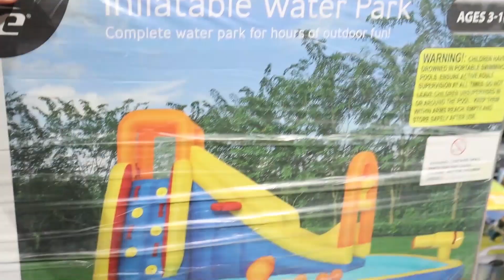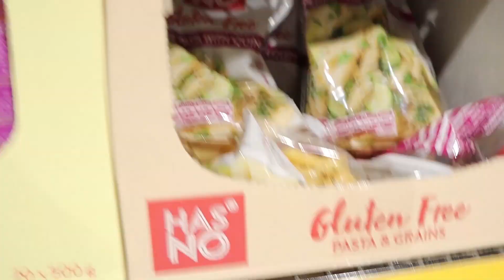HEALTHY GROCERY HAUL - Forgetting half of our groceries!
Clarky and I venture through the wilderness of Aldi, only to forget a huge chunk of our fortnightly groceries! Eating well doesn't have to be complicated or expensive! It's all about simple, whole foods!

Flix and Chill - Joakim Karud